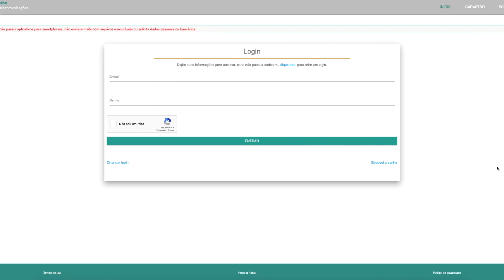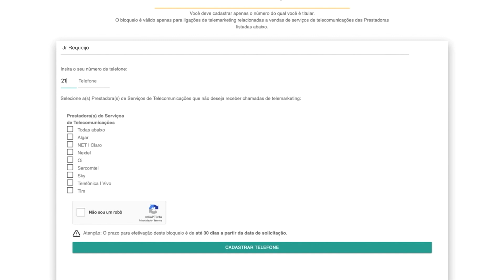Aprenda a Bloquear Ligações de Telemarketing - Jeito Fácil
Veja como bloquear facilmente números e chamadas indesejadas de telemarketing que vivem te perturbando no dia a dia sem você fazer ideia de como seu número foi parar ali.

Comenta aqui embaixo ou manda ela direto para os nossos Especialistas.